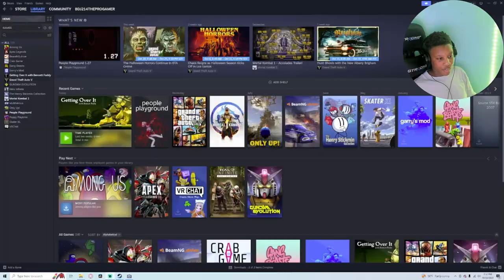THE MOST ANNOYING GAME EVER!| Getting Over It Part 1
THIS GAME IS SO ANNOYING!

Today, I'm playing Getting Over It! I hope you enjoy!